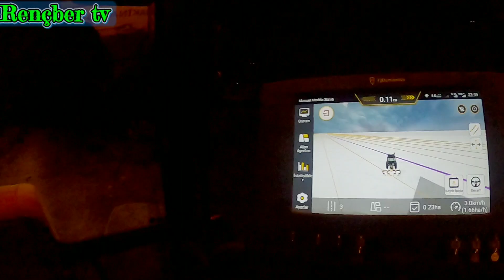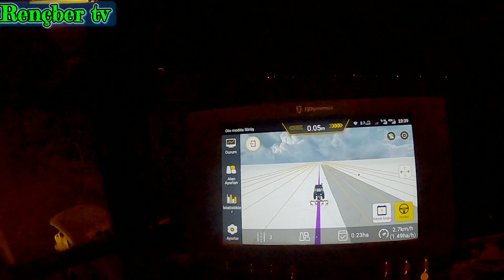FJDynamics otomatik dümenleme gece performansı. Artık gece iş yapmak daha kolay